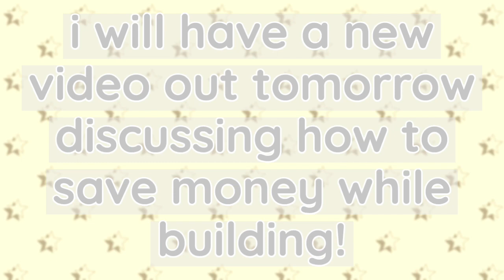how to place pillars w/ NO game passes in bloxburg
**open**

☆this video shows how to place pillars in walls without any game passes! adding pillars to your home will make it look a lot more detailed! let me know what else you would like to learn in the comments:)

★audio:
Love - Ikson
Taste It - Ikson